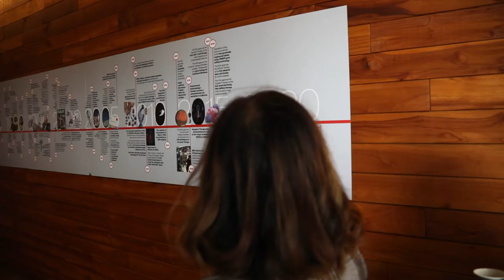The Known Unknowns: With Andy Spasoff, AstraZeneca | MedImmune, at Thermo Fisher Scientific’s vertX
Andy Spasoff, Senior Director of Quality, at AstraZeneca | MedImmune, says what keeps him up at night are ensuring the external cell and gene therapy vendors he works with are meeting quality expectations.